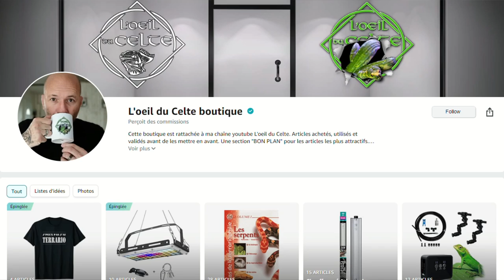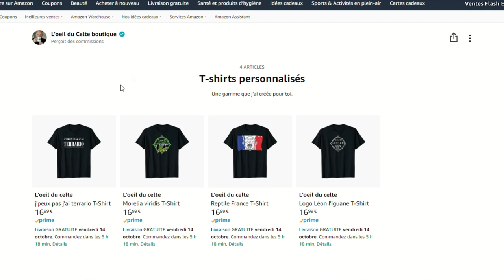BOA CONSTRICTOR 2 MÈTRES ET 6 KILOS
Dans cette vidéo je vous montre ma magnifique femelle boa constrictor du Brésil.